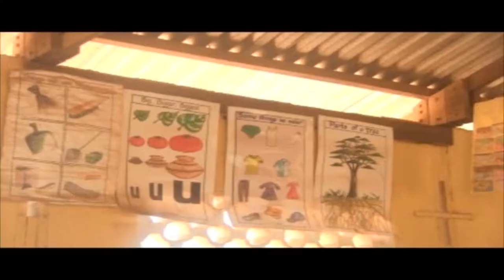KOFI ASUA KG GETS NEW BLOCK AFTER REPORT ON POOR STRUCTURE - 3/8/2019